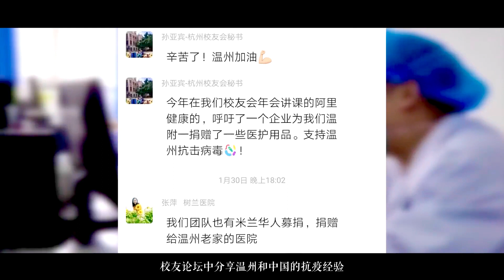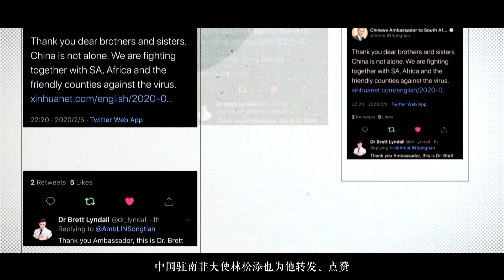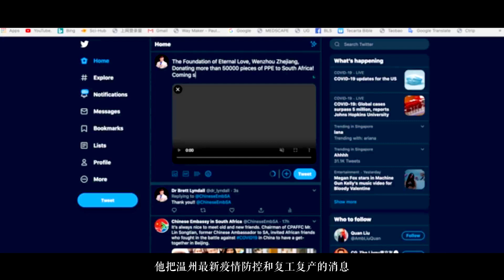"Dr. Brett’s Faith in the Anti-Epidemic Effort” Award Winning Short Documentary 阿乐抗“疫”日记